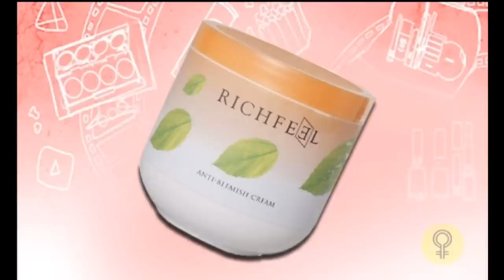Top 10 Best Creams For Dark Spots In India